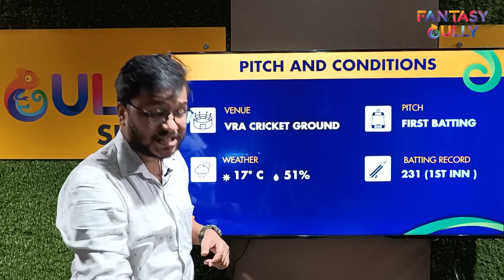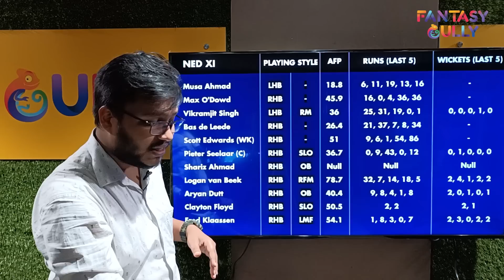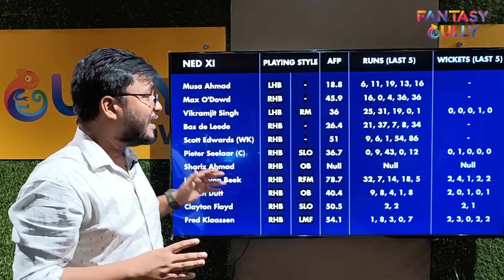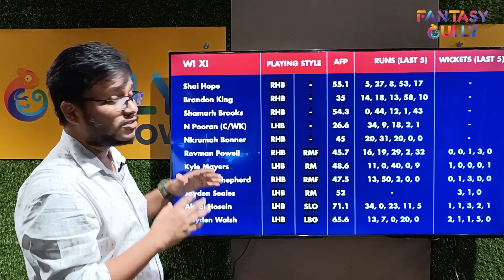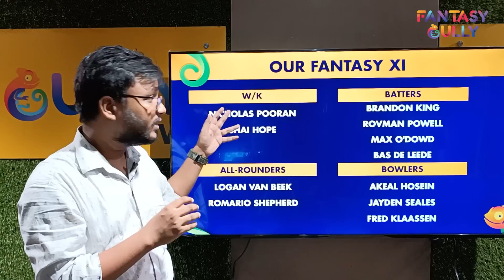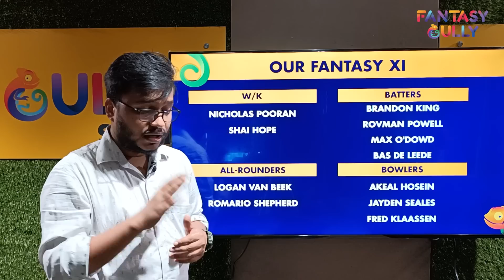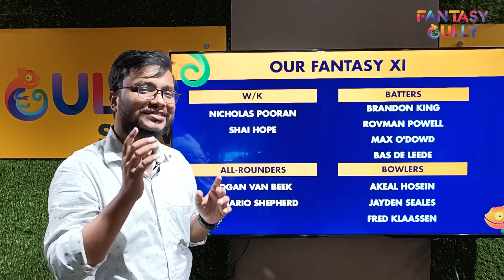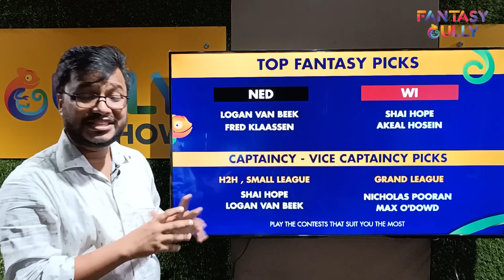NED vs WI Dream11 Prediction, Match - 1st, 31st May | WI in NED, 3 ODI Series, 2022 | Fantasy Gully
NED vs WI, 2022 | NED vs WI Dream11 Prediction, Match - 1st, 31st May, Fantasy Cricket Prediction only on the Fantasy Gully YouTube Channel. We provide you with the best NED vs WI Dream11 prediction teams for Grand Leagues, Big Leagues, Small Leagues and Head to Head Contests. You can use the Fantasy Gully app to make Dream11, My11Circle, My Team 11, HalaPlay, Gamezy and many more Teams. 🔥

NED vs WI (Netherlands vs West Indies), 1st ODI - Match Information
Match: Netherlands vs West Indies, 1st ODI
Date: 31st May 2022
Venue: VRA Ground, Amstelveen

NED vs WI (Netherlands vs West Indies), 1st ODI Preview
West Indies and Netherlands have lost the last 5 games played.
Both teams last played against each other in the Match 13 of the Cricket World Cup, 2011 where Pieter Seelaar scored the highest fantasy points for Netherlands with 86 match fantasy points while Kemar Roach topped the fantasy points leaderboard for West Indies with 166 match fantasy points.

00:00 - Video Build-up
01:34 - What you will know in this video
01:42 - FG Stats Section
02:08 - Top Picks for NED vs WI
03:19 - VRA Cricket Ground Pitch Report
04:32 - NED Probable XI and Stats
05:37 - WI Probable XI and Stats
06:56 - FG’s Fantasy XI
09:05 - Investment Strategy
09:28 - C/VC Picks

Squads:

Netherlands:
Pieter Seelaar (c), Scott Edwards (wk), Shariz Ahmad, Logan van Beek, Philippe Boissevain, Aryan Dutt, Clayton Floyd, Fred Klaassen, Vivian Kingma, Ryan Klein, Bas de Leede, Musa Nadeem Ahmad, Teja Nidamanuru, Max O’Dowd, Vikram Singh, Tonny Staal

West Indies:
Nicholas Pooran (c), Shai Hope (vc), Nkrumah Bonner, Shamarh Brooks, Keacy Carty, Akeal Hosein, Alzarri Joseph, Brandon King, Shermon Lewis, Kyle Mayers, Anderson Phillip, Rovman Powell, Jayden Seales, Romario Shepherd, Hayden Walsh Jr